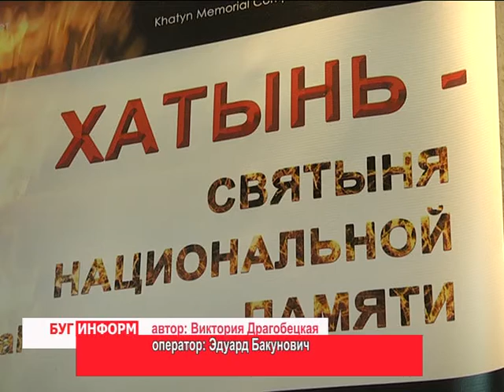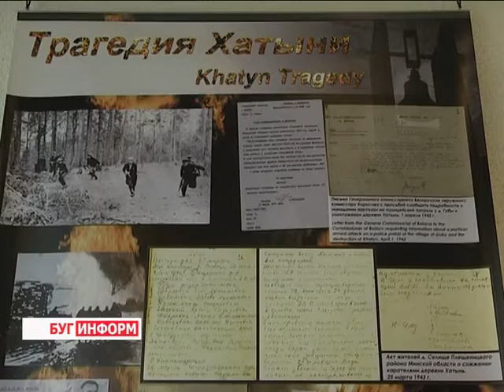2016-04-26 г. Брест. Выставка «Хатынь. Святыня национальной памяти». Телекомпания Буг-ТВ.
Выставка «Хатынь. Святыня национальной памяти» работает в Музее обороны Брестской крепости. Экспозиция подготовлена сотрудниками государственного мемориального комплекса «Хатынь» и представляет собой 8 баннеров и 54 экспоната, которые рассказывают о трагедии белорусской деревни, уничтоженной фашистами весной 1943 года в Логойском районе Минской области.